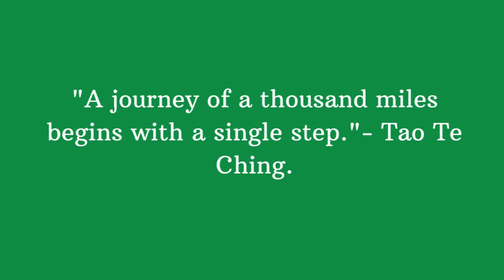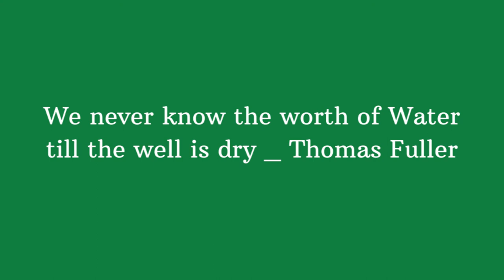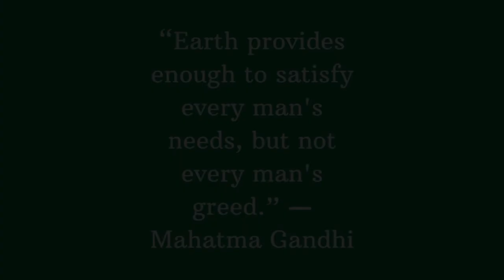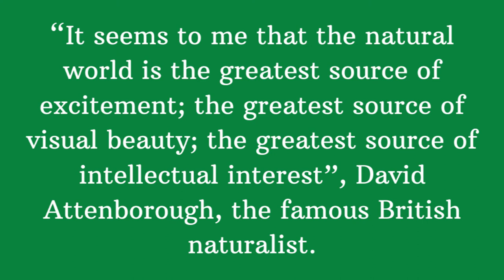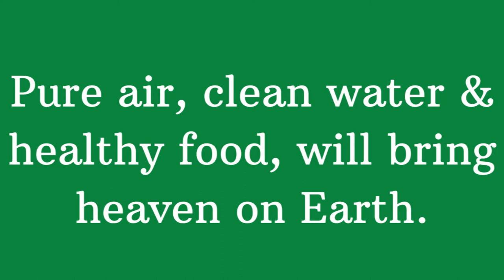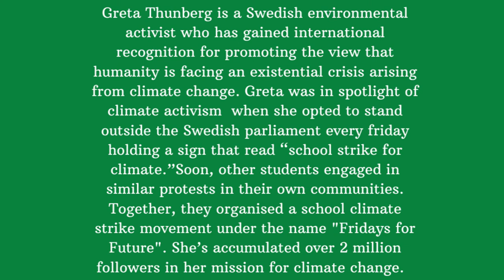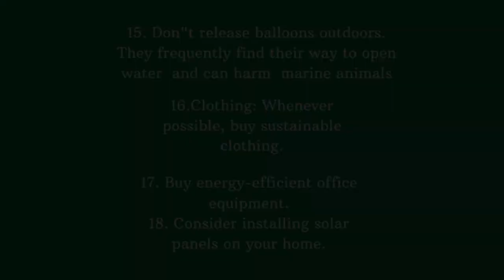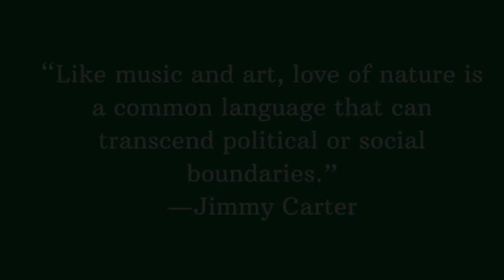International Day for the Preservation of the Ozone layer-Special Awareness Video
Nature Conservation -Special Awareness Video

If you want to change the world, start with yourself.
                                                                                           ― Mahatma Gandhi

“One of the first conditions of happiness is that the link between man and nature shall not be broken.”
—Leo Tolstoy

Healthy environment is the foundation for a stable and healthy society  to ensure the well-being of present and future generations, we all must strive to protect, conserve, and sustainably manage our natural resources.

Never before has our planet, and we as a people, stood before the number and scale of man-made challenges than we do today. Real change(Eco -friendly life style )is needed from all of us. Without understanding the current situation, and without developing a deeper awareness about the lives we are living in the present circumstances - and the consequences it has - such changes are unlikely to occur.

The Greatest Environmental Quotes :

“I only feel angry when I see waste. When I see people throwing away things we could use.”
—Mother Teresa

“The Earth is what we all have in common.”
—Wendell Berry

“Nothing is more beautiful than the loveliness of the woods before sunrise.”

“A nation that destroys its soils destroys itself. Forests are the lungs of our land, purifying the air and giving fresh strength to our people.”

“We have forgotten how to be good guests, how to walk lightly on the earth as its other creatures do.”
—Barbara Ward

“All my life through, the new sights of nature made me rejoice like a child.”
— Marie Curie

“If one truly loves nature one finds beauty everywhere.”